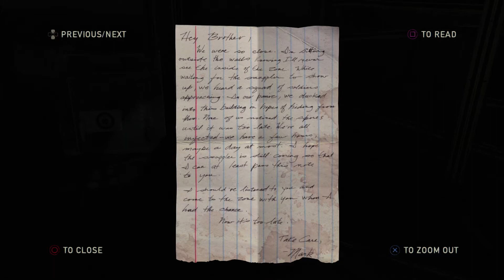The Last of Us (Let’s Play) Gameplay Walkthrough Part 4 - Showing what these hands about!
Watch me play through the Last of Us and help me relive some of the best moments this game has to offer. Let's countdown to June 19th when we will play through the Last of Us Part 2, but until then; let's play through the first one!